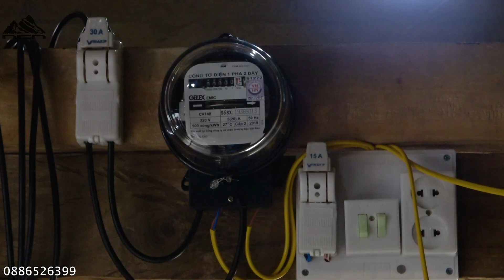Cuối Cùng Đã lắp Xong Điện Tổ 1 Bản Nghèo - Quyết Tâm Đưa Văn Minh Về Bản -Tập 32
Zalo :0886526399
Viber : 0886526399